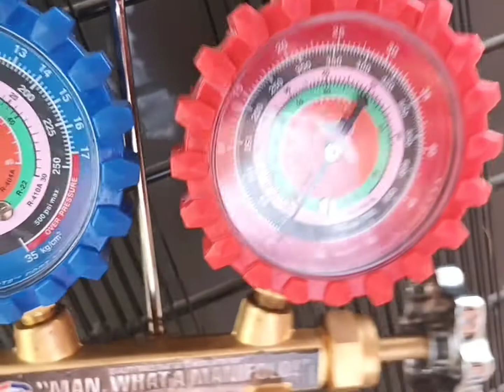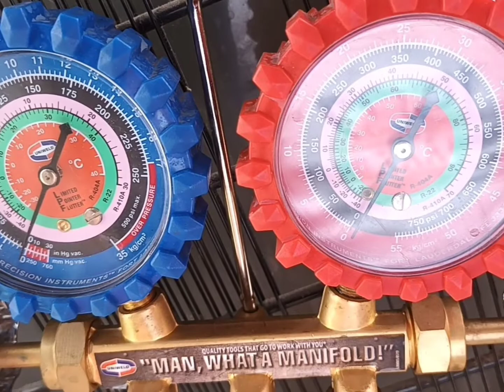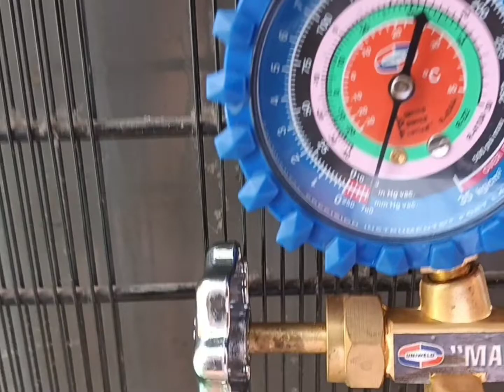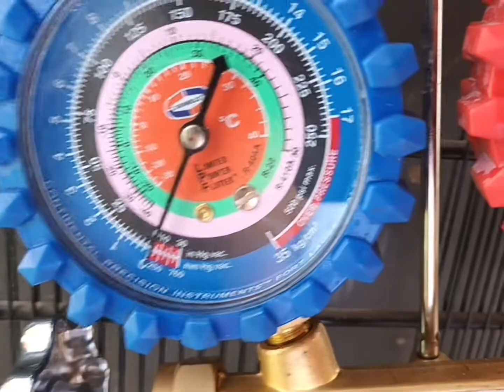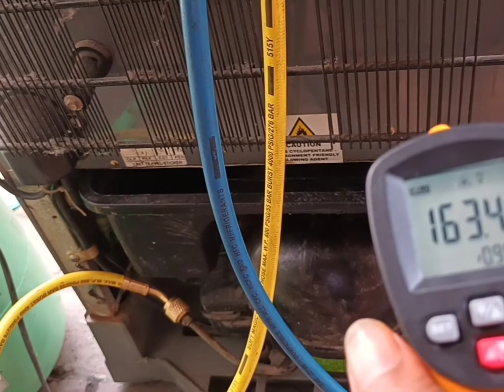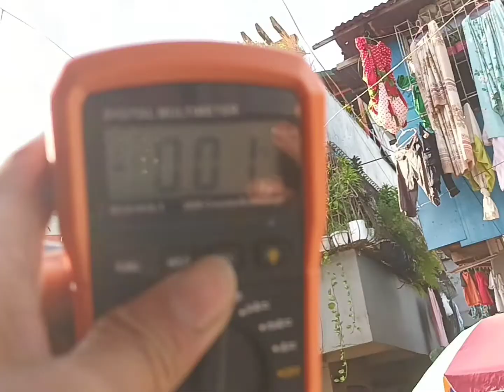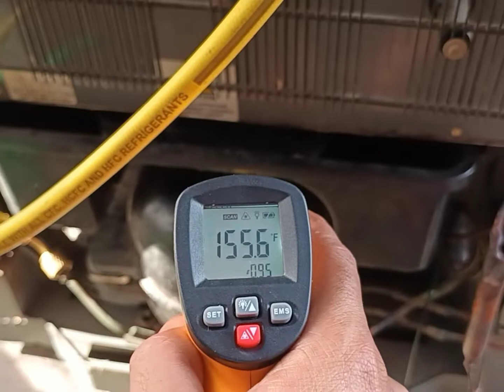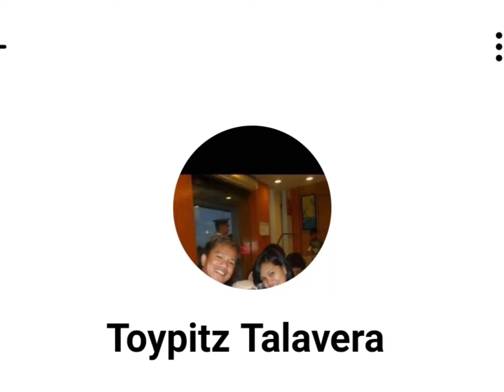system reprocess twodoor ref